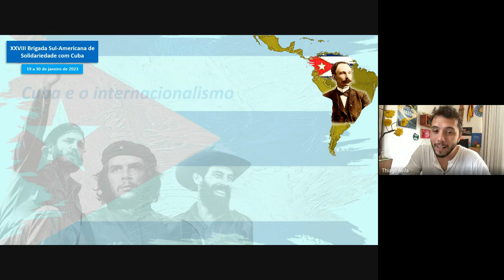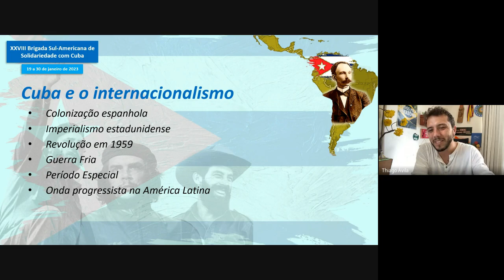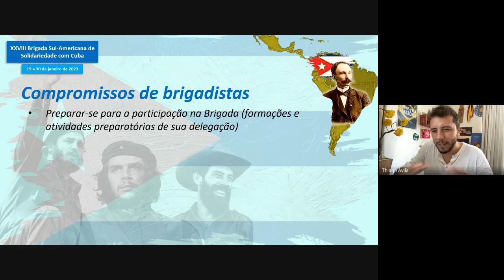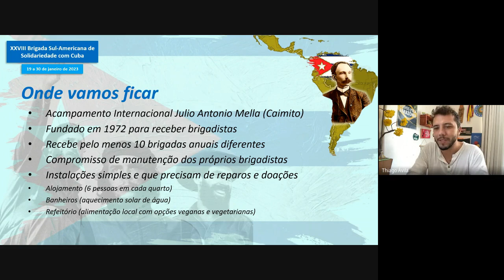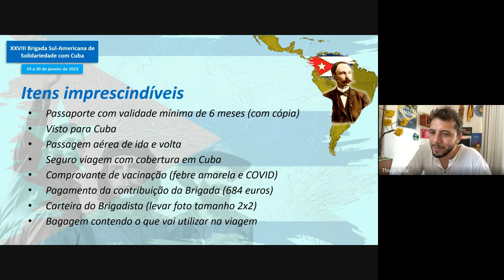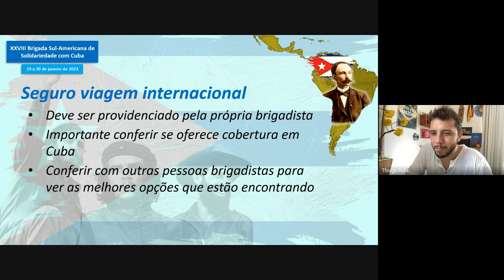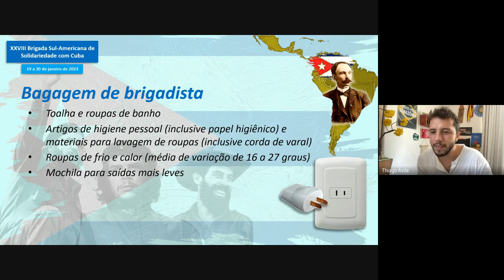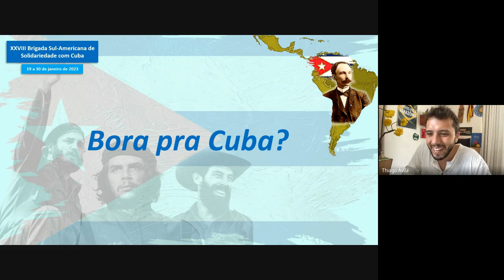Vai pra Cuba - Brigada de Solidariedade com Cuba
Já imaginou conhecer Cuba numa perspectiva militante, diferente do turismo convencional, visitar lugares históricos importantes da Revolução, conhecer o sistema de saúde, o setor de turismo, os pólos tecnológicos, conversar com trabalhadores das mais diversas áreas e comunidades e ainda intercambiar experiências entre militantes de vários outros países?

Essa é a essência da Brigada de Solidariedade com Cuba, que na sua 28ª edição Sul-Americana homenageará os 170 anos de nascimento de José Martí. Nesse vídeo, Thiago Ávila, socioambientalista, militante internacionalista e um dos coordenadores de delegação, explica como funcionam as brigadas e os caminhos para fazer parte.

Bora pra Cuba? Estou torcendo muito para encontrar vocês lá! Um grande abraço!

[Esse canal se mantém de pé a partir da sua contribuição no APOIA-SE - se puder, dá uma força também!]